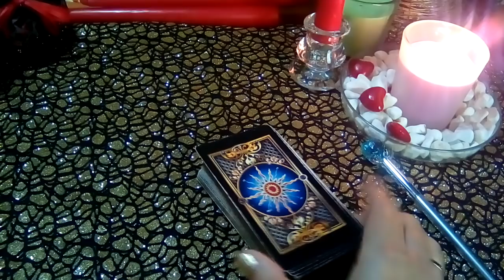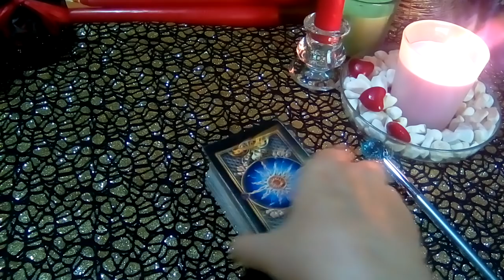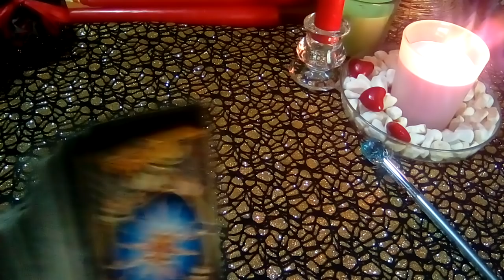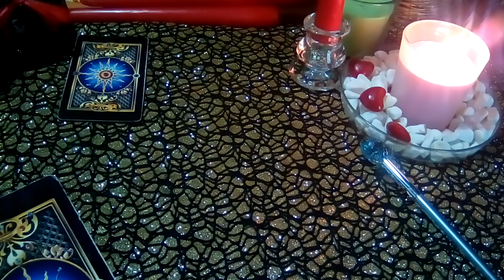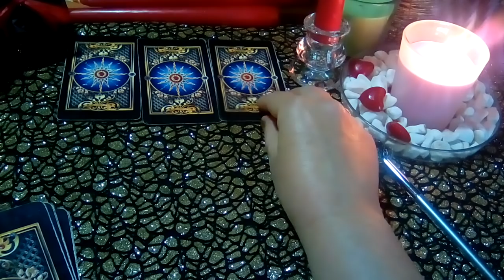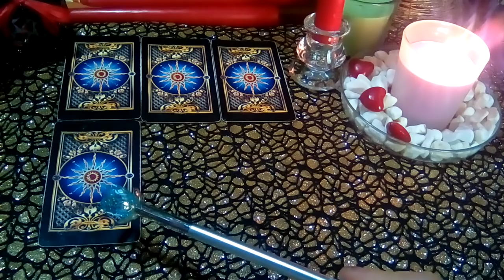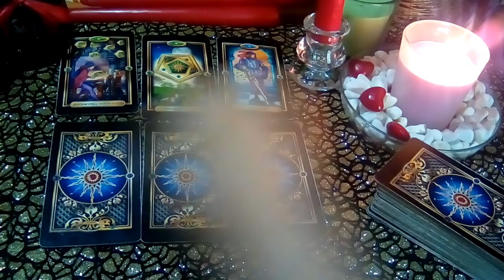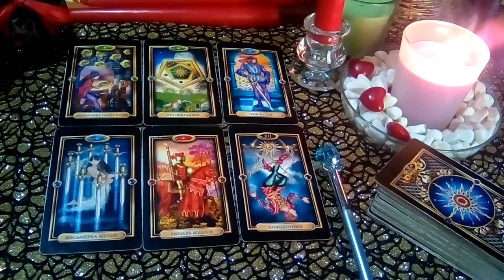МУЖЧИНА ИЗМЕНЯЕТ? |ГАДАНИЕ ОНЛАЙН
📌 📌 📌Форматы личных консультаций:
✔ Экспресс - расклад 500 р (видео ролик) в день обращения.
✔ Ауди \развернутый расклад \голосовой формат + фото расклада
✔ Прямой чат - 1 час .❗📵С камерой или без по желанию!(неограниченное кол-во вопросов + расклады + советы - рекомендации)
Многолетний опыт и знания, и моя помощь незаменима когда жизнь или отношения заходят в 🚫 тупик и кажется, что нет никаких перспектив будущего. Делаю информац. срез 📈судьбы с помощью карт Таро